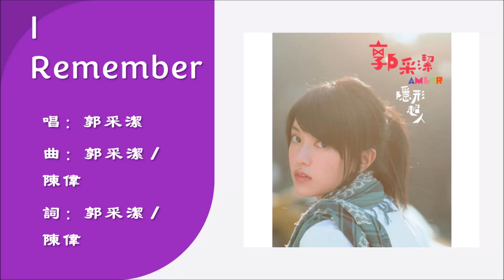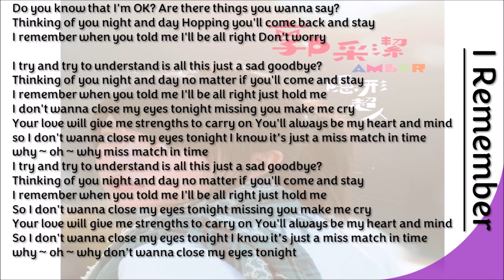【郭采洁 Amber Kuo】I Remember 英语（2007）